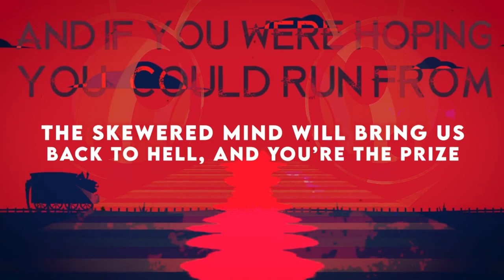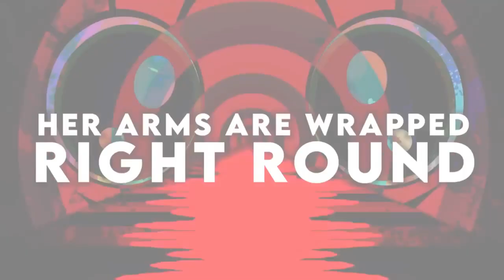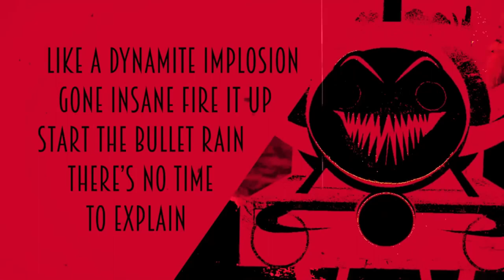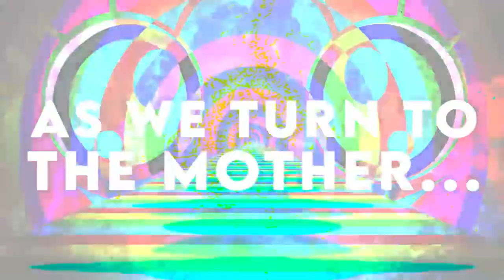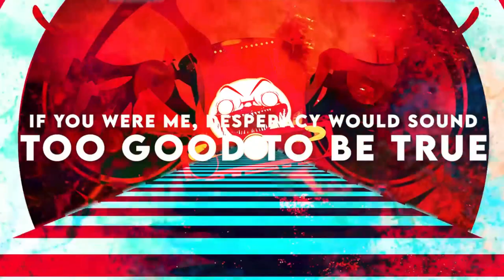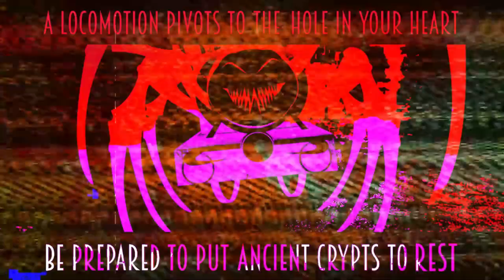DAGames - Return For The Motherland [MASHUP]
I thought these would songs would be nice together.

Instrumental - Me (Possible Video?)